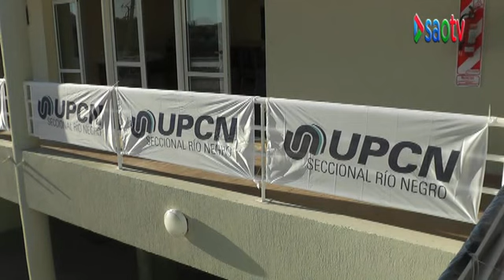UPCN (RN) - INAUGURACION COMPLEJO EN LAS GRUTAS.2021-VARIAS NOTAS:CALLEJAS ,MONSALVO,BRAS.